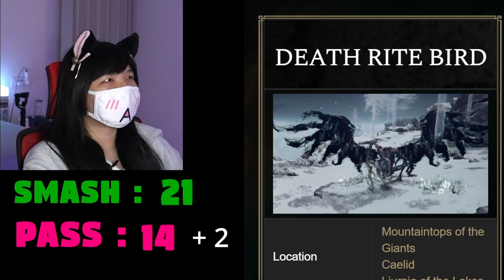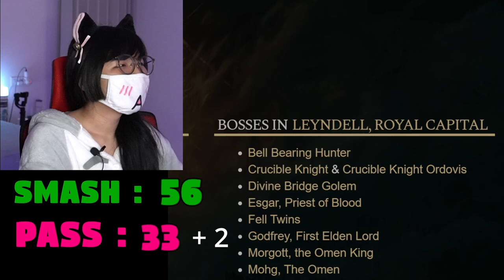Smash or Pass : Elden Ring Boss Edition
going through all 120 elden ring bosses to know whether I would smash or pass
some choices are tougher than the others...